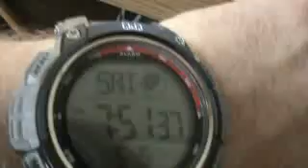Q&Q Division of Citizen Watch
Q&Q Division of Citizen Watch, Q&Q ,Citizen, Watch